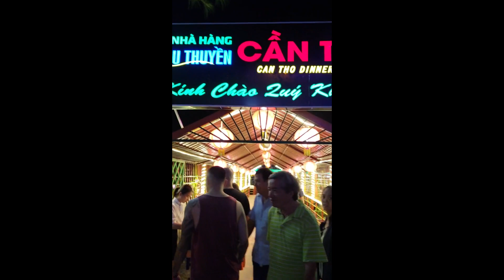vietnam trip mekong delta